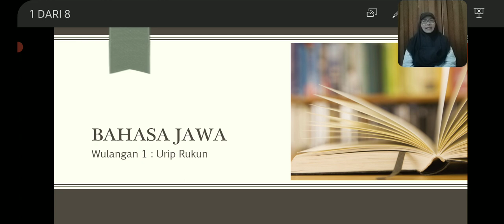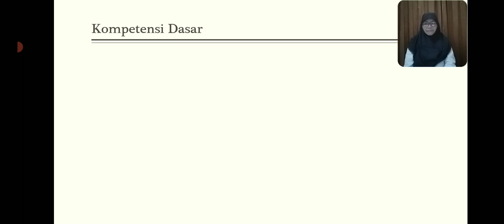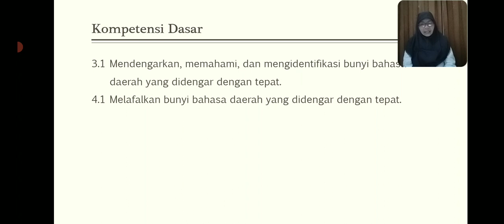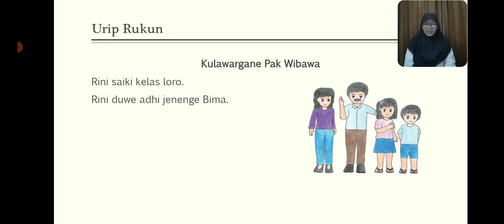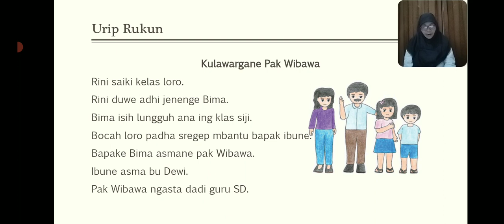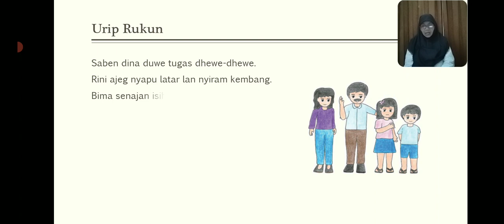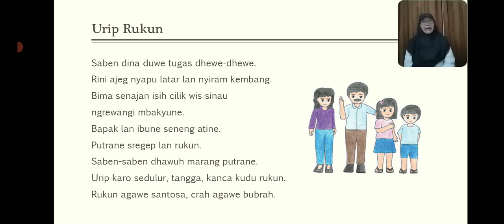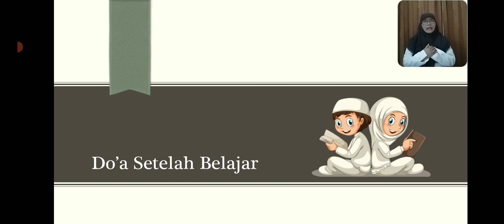BelajarbersamaSUKMA: Kelas 2 MI Islamiyah | Bahasa Jawa | Aku Istimewa